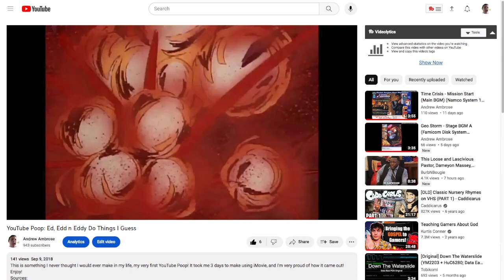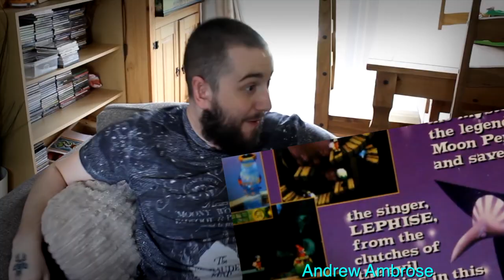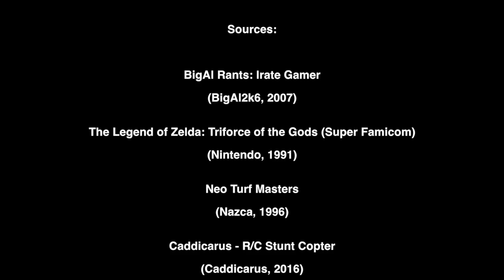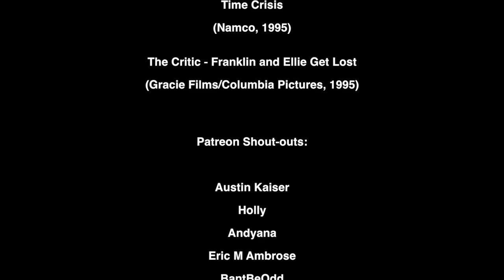YouTube Poop - Caddicarus Gets Betrayed by Namco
This took me 3-4 days to make in Final Cut Pro X.
I released my first YouTube Poop; Ed, Edd n Eddy Do Things I Guess; to YouTube on September 9th, 2018. It's now been about 5 years since that date (exactly 5 years come this Saturday), which is pretty crazy (and awesome)! I can't thank you all enough for all the support for my YTPs throughout the years and going forward, and I'll be forever grateful for the artform that made me start taking my YouTube content seriously. I knew I had to make something in time for this occasion, and that's exactly what I did. Rather than do another YTP of an episode of Ed, Edd n Eddy or Arthur, I decided to do something I haven't done in a while: a YTP of a YouTuber. And in this case, for the first time, a YTP of everyone's favorite British PlayStation fan Caddicarus. I took a different approach when making this one. Rather than using a singular video as a base like usual, I decided to do some joke ideas of various videos from Caddy and try stitching them together. It honestly worked out fairly well. It was a bit tough trying to come up with stuff since my YTPs aren't akin to the likes of Geibuchan, but I still like what I did here despite it being on the shorter side. I'd rather have something short but good than a sizable video laced with unentertaining filler. Plus, I ended up making the video about Namco since, as you might know, I'm a huge Namco fan, and half of the video is based on Caddy's Klonoa reviews (mainly the first one from 2012). Anyway, I hope you guys enjoy this YTP.

UPDATE 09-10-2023: I just realized that I mislabeled the year for River City Rumble as 2004 when it should be 2003. While the movie was released on DVD in 2004, it was first debuted at MAGFest 2.0 in 2003.